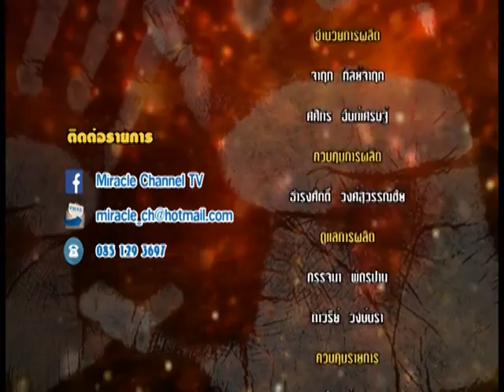รายการหัตถจิต | 30/09/59 | EP 4/4